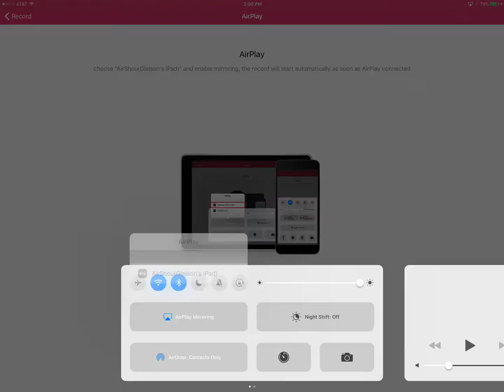Playing infected with ninja mods and others!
Hope you m8's enjoy :)